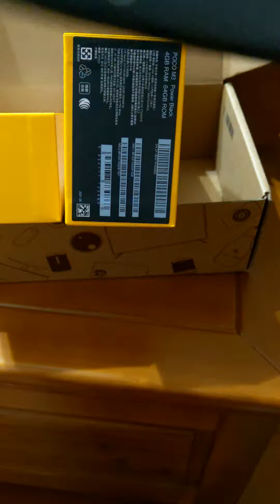新手機開箱全紀錄